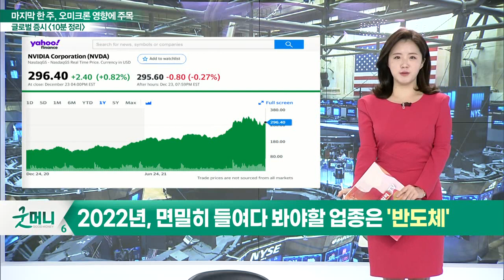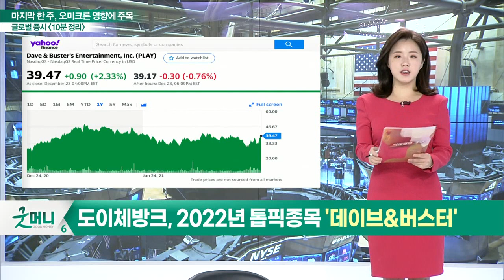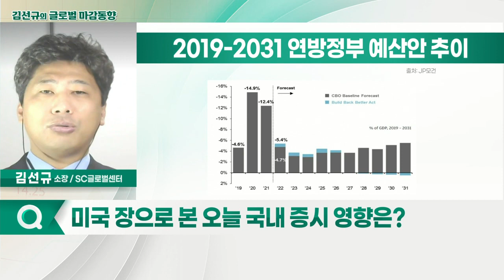뉴욕 증시, 성탄절 연휴로 휴장 / 오미크론 잠시 소강상태_글로벌 마감 증시 (20211227)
미국 증시 마감
- 뉴욕 증시, 성탄절 연휴로 휴장
- 오미크론 잠시 소강상태
- JP모건, "BBB 법안 내년 초 합의 전망"
- NFT의 등장으로 새로운 '밈 코인' 등장은 부재할 듯
- 올해 마지막 주 앞두고 변동폭 축소 전망

Q. 미국 장으로 본 오늘 국내 증시 영향은?
- 오미크론 관련주 변동폭 확대 전망
- BBB 법안 관련 1월 중으로 '태양광·풍력·건설기계' 등 관련주 상승 기대
- NFT·메타버스 관련주 움직임 주목
- 리밸런싱·윈도우드레싱 진행, 순환매 장세 강해질 듯